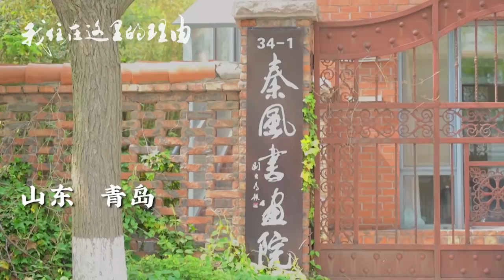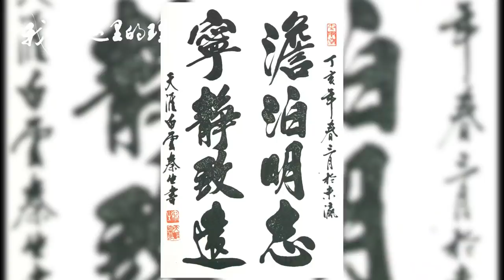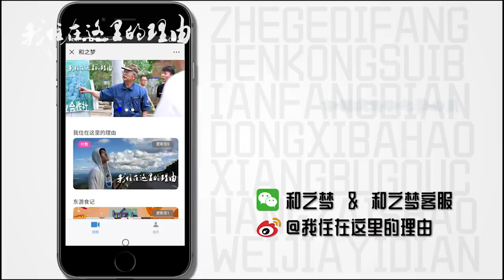蹭吃蹭住还蹭画？神仙礼物让主持人泪洒当场 | 我住在这里的理由166期 | The perfect life after retirement in Fukuoka Japan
画画、打麻将、泡温泉的日本惬意退休生活究竟有多享受？热爱认干儿子的秦老师，又将和亲儿子夏雨有着怎样的交流？精彩内容，一起来看！

In this episode, we are getting to know more of Qing Sheng's story. He is the father of Xia Yu, one of the most famous Chinese actors in history and also a reknowned artist. What does his life after retirement look like?  Let's find out!

Past Videos：

This artist is father to the most popular actor in China | The reason why I live here 165：

Official Twitter: 我住在这里的理由～私がここに住む理由 Facebook：我住在这里的理由（私がここに住む理由） 官方微信公众号：和之梦 订阅【我住会员加长版】请搜索微信公众号：和之梦客服 官方微博： @我住在这里的理由 @竹内亮导演 @和之梦文化 粉丝交流请加QQ群：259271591（我住在这里的理由2） 每个人在选择生活的地方时，一定有他的理由。通过演员阿部力拜访住在海外的中国人和住在中国的外国人，来介绍世界各地风土人情。